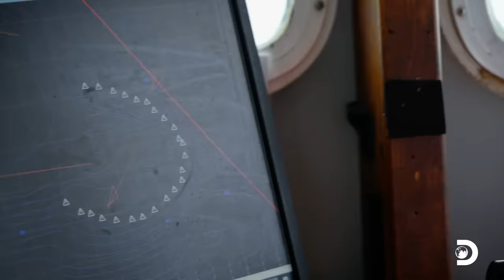The Time Bandit’s Quest for a MILLION DOLLAR Season | Deadliest Catch | Discovery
Follow Captain Johnathan and his fearless crew as they navigate treacherous waters and face unimaginable challenges in their quest to secure top honors in the cutthroat world of Alaskan crab fishing.